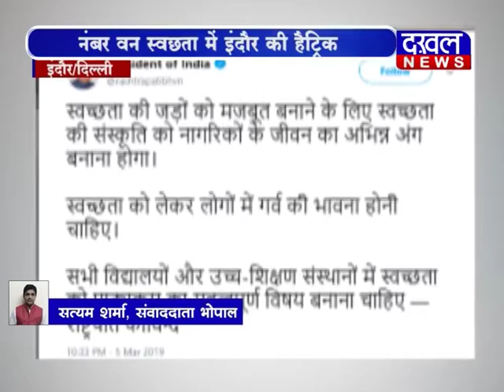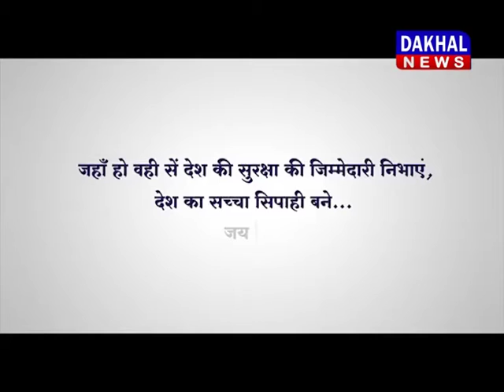EVENING BULLETIN 6 march ||DAKHAL NEWS